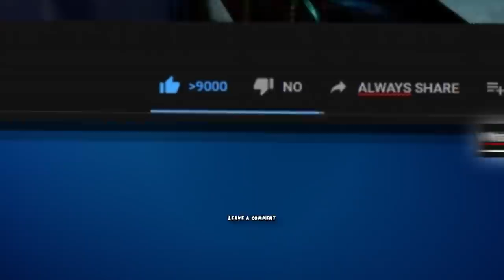CS:GO FACEIT Level 10 Funny Moments #15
Back with some more FACEIT Level 10 Funny Moments from our games (either Premium or Free Queue - honestly just depends) =) Hope you enjoy!